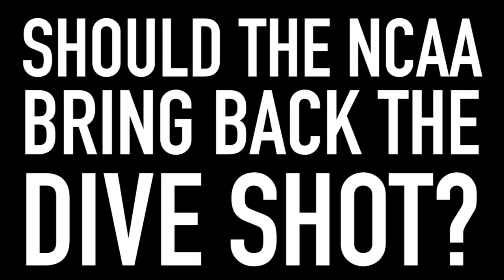Colin Heacock's Dive Shot | Maryland v Denver NCAA DI Men's Lacrosse Semifinal